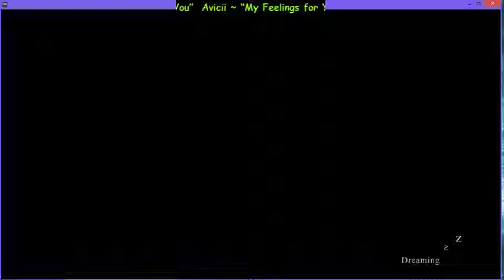NOPE! I'm done!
Never breaking into a girl's restroom again!